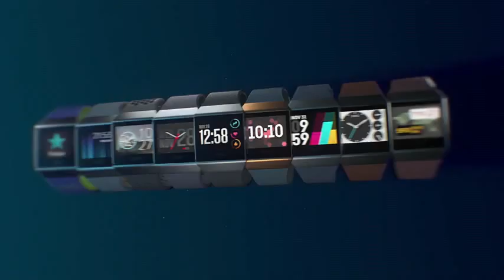Fitbit’s Ionic smartwatch goes on sale on October 1st for $300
Alongside the Fitbit Flyer headphones
Fitbit announced today that it will be launching the Ionic — the company’s first true smartwatch — on October 1st for $299.95. Also set to launch that day is the company’s first foray into the headphone market, the Fitbit Flyer, for $129.95.

The Ionic was announced back in August with no firm release date. It distinguishes itself from Fitbit’s earlier offerings by adding support for third-party applications and a new software platform called Fitbit OS, which is designed to work similarly to how Pebble smartwatches did with a simple, web standards-based SDK. (That makes sense, since Fitbit bought Pebble last December.)
Fitbit also claims the Ionic is better than any previous Fitbits at fitness tracking. The company hopes that the wearable may even soon be able to help track sleep apnea, but whether it can pull it off is more complicated than it seems.

Fitbit is coming fairly late to the smartwatch market. Competitors like Apple and Samsung having had plenty of time to build out loyal communities of developers and users, along with devices that are more technically advanced with LTE than the Ionic. Users will be able to decide which device is right for themselves come October 1st.